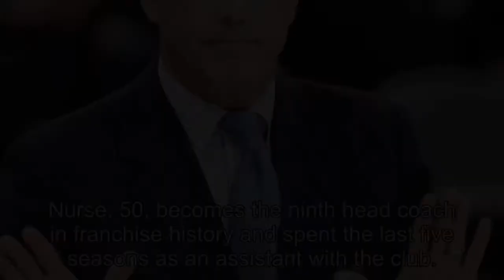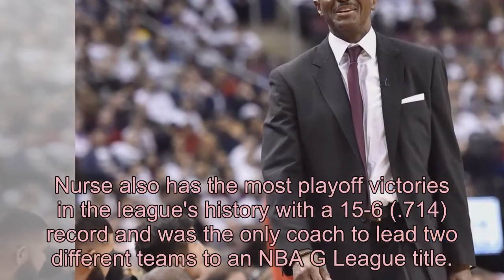Former assistant Nick Nurse takes over as Toronto Raptors head coach